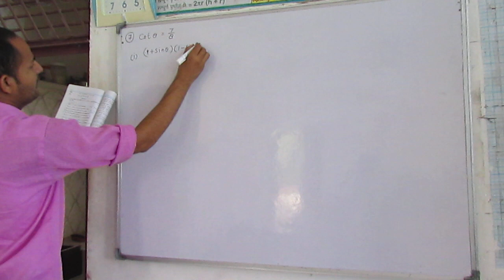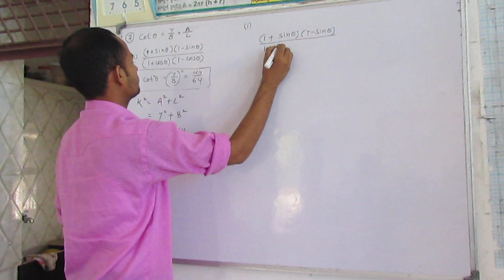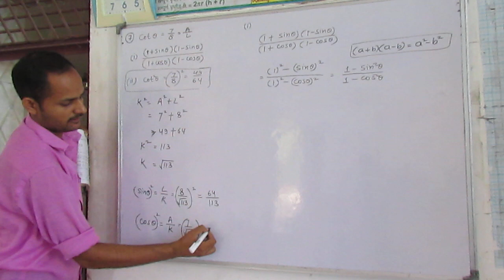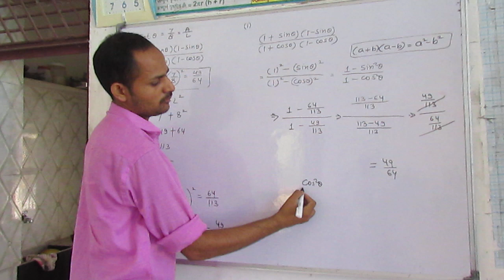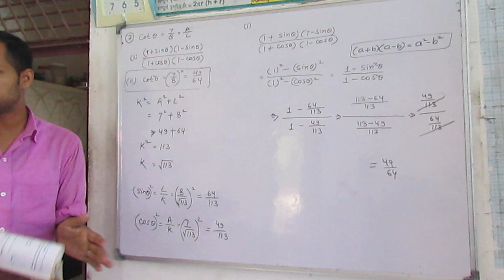Trigonometry Ch 8 Ex 8.1 Q. No. 7. If cot θ = 7, 8 evaluate Class 10 Maths Hindi Trikonmiti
7. If cot θ = 7, 8 evaluate (i) & (ii)